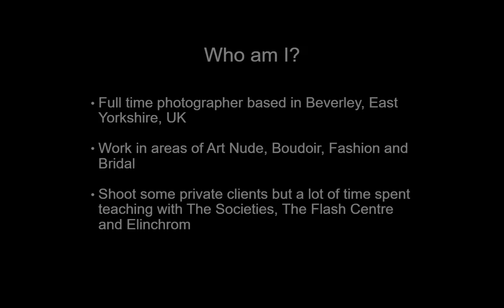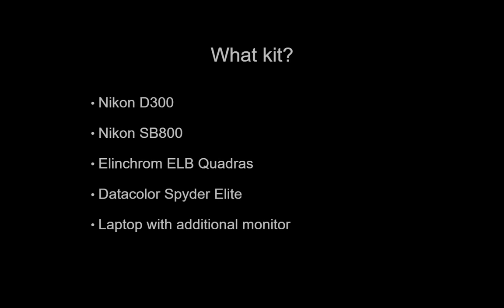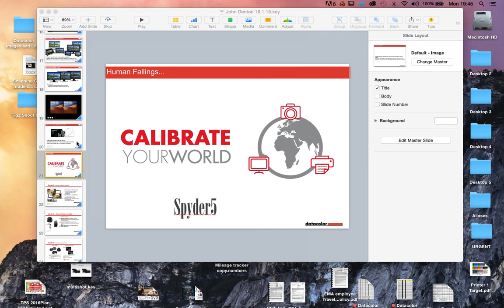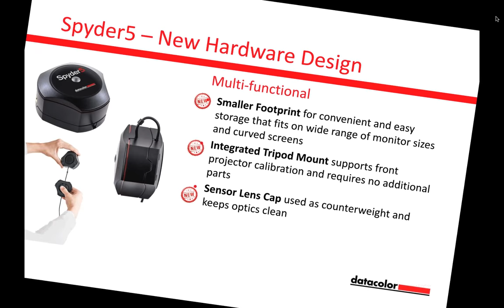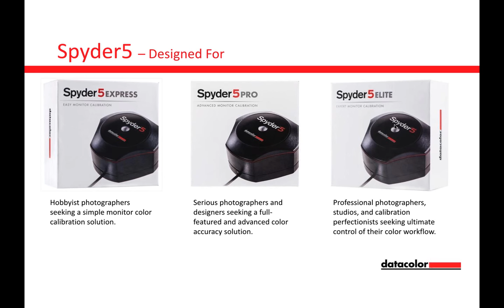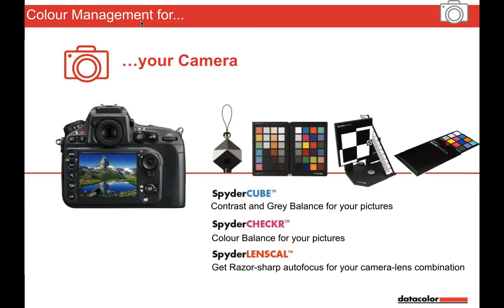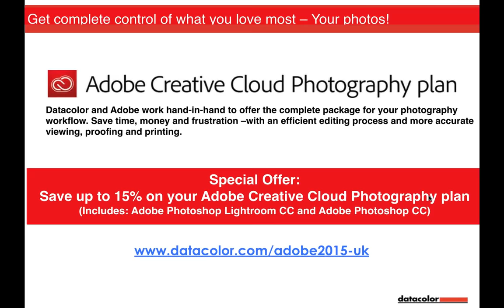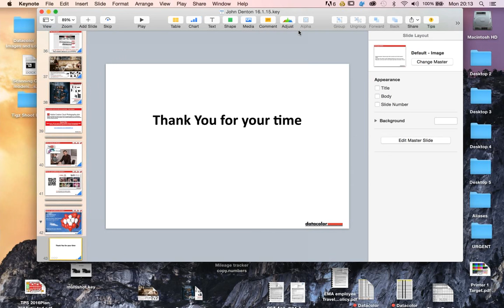Perfect Lighting - How to shoot Fashion and Boudoir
Join Master Photographer John Denton for a webcast in which he will unveil some of his tricks and secrets for working with lights indoors.

We're getting towards the winter months now when natural light is scarce so this is the perfect preparation for those dark days. Although John shoots primarily in art nude, boudoir and fashion genres there will be something here for everyone. If you use speedlights, portable lighting or megawatt studio heads then John guarantees you will leave with at least one nugget of information to change the way you work.